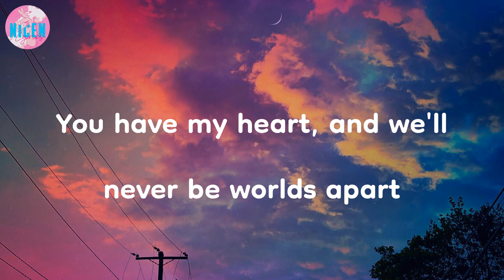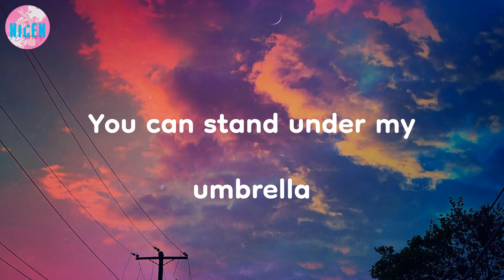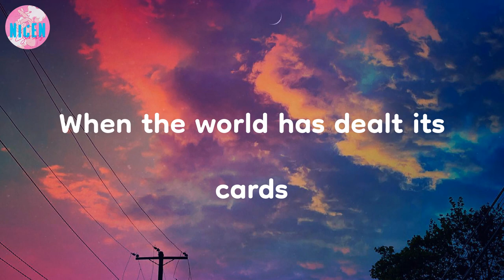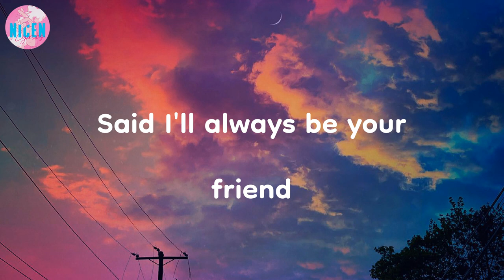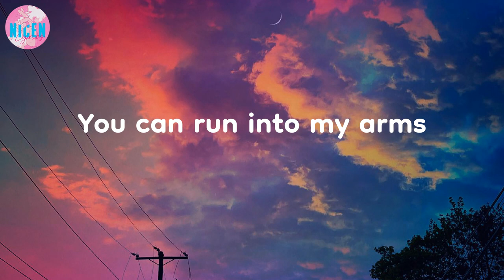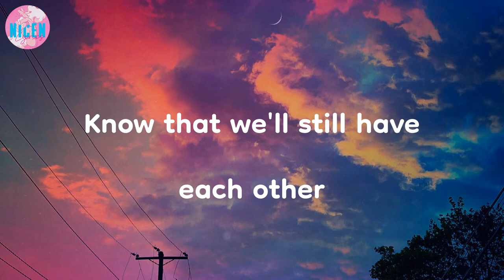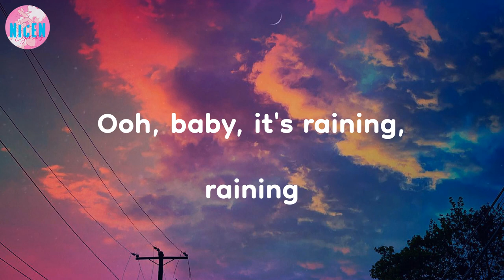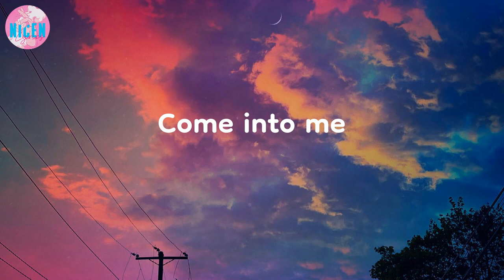Rihanna - Umbrella (Lyrics) | Under my umbrella, ella, ella, eh, eh, eh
Under my umbrella, ella, ella, eh, eh, eh | Umbrella - Rihanna (Lyrics)

🔮 LYRICS:
Uh huh, uh huh
Yeah, Rihanna